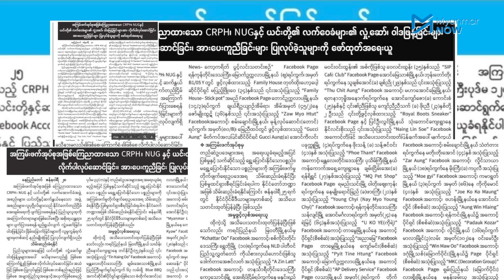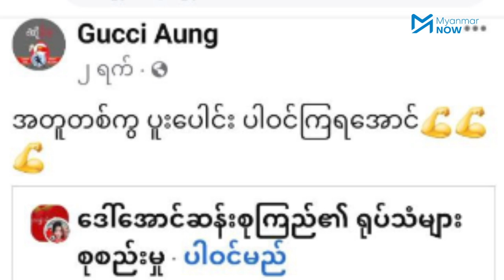အသံတိတ်သပိတ်အကြောင်း ဖေ့ဘုတ်မှာရေးသားတိုက်တွန်းသူ ၂၀၀ ကျော်စစ်ကောင်စီ အရေးယူခဲ့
အာဏာသိမ်းမှု တစ်နှစ်ပြည့်သည့်နေ့တွင် ပြုလုပ်ခဲ့သည့် အသံတိတ်သပိတ် Silent Strike နှင့် ပတ်သတ်ပြီး လူမှုကွန်ယက်တွင် ရေးသားတိုက်တွန်းခဲ့သည့် လူ ၂၀၀ ကျော်ကို စစ်ကောင်စီက ဖမ်းဆီးအရေးယူခဲ့သည်။ အသံတိတ်သပိတ်မစမီနှင့်ပြုလုပ်ပြီး ဆယ်ရက်ကျော်အတွင်း စစ်ကောင်စီ၏ ဝါဒဖြန့်သတင်းစာများတွင်ဖမ်းဆီးအရေးယူခဲ့သည့် စာရင်းများကို ဆက်တိုက်ဖော်ပြခဲ့ပြီး ပြစ်ဒဏ်ကြီးလေးသည့်ပုဒ်မများနှင့် အမှုဖွင့်ထားသည်ကိုတွေ့ရပါသည်။

စစ်ကောင်စီ၏ အုပ်ချုပ်မှုအောက်မရှိဘဲ ကိုယ့်မြို့ကိုယ်ပိုင်ကြောင်းပြသသည့်အနေဖြင့် ပြီးခဲ့သည့်နှစ် မတ်လ ၂၄ ရက်တွင်တစ်ကြိမ်၊ ကမ္ဘာ့လူ့အခွင့်အရေးနေ့ ဖြစ်သည့် ဒီဇင်ဘာ ၁၀ ရက်နေ့တွင်တစ်ကြိမ်၊ အာဏာသိမ်းတနှစ်ပြည့်သည့် ဖေဖေါ်ဝါရီ ၁ ရက်နေ့တွင် တစ်ကြိမ် အသံတိတ်သပိတ်ပြုလုပ်ခဲ့ရာ တစ်နိုင်ငံလုံး အတိုင်းအတာဖြင့် အောင်မြင်ခဲ့ပါသည်။